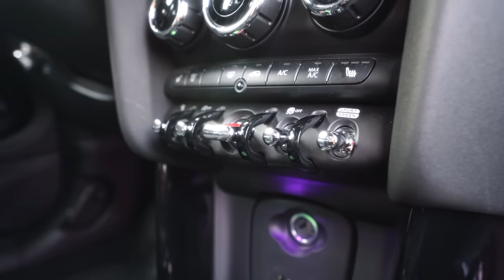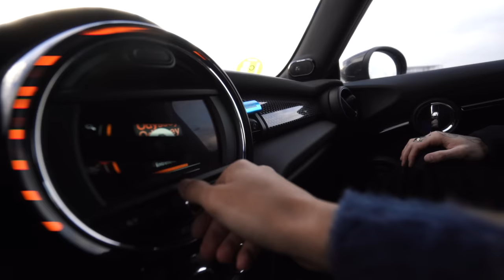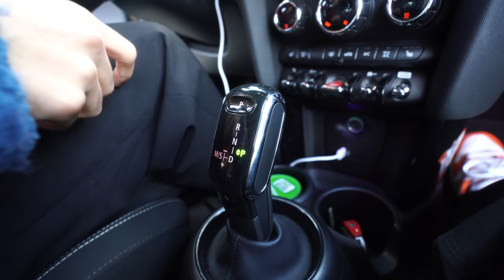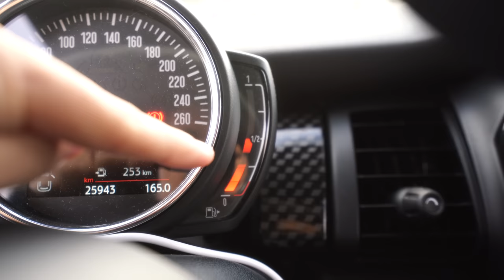EL NUEVO COCHE DEL DUMAS